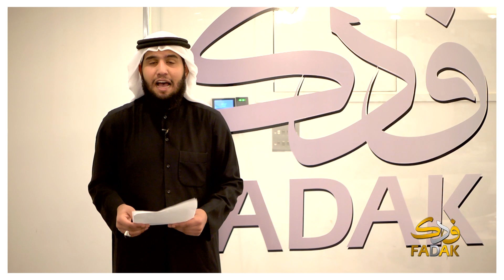عائشة تؤذي فاطمة الزهراء عليها السلام